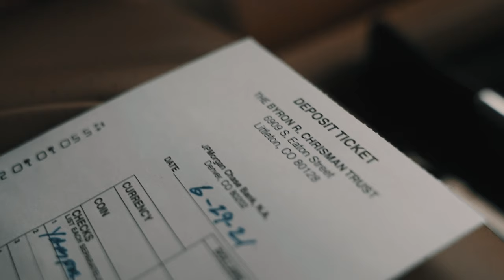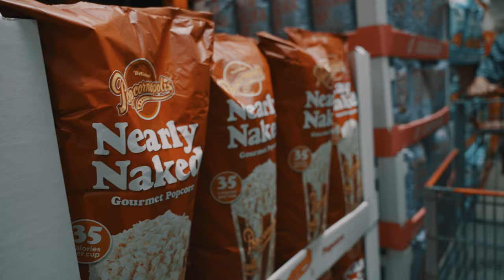ANAE - The American Dream (official video)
I dreamed a dream last night
I saw my life pass by
And all the things I’ve wanted, they were mine
I thought that I was doing fine

I worked so hard for my business
But I was never home for Christmas
Still I thought that I could buy more time
There was only one thing on my mind

‘Cause they say
There ain’t no limitations
It’s only your imagination
Whatever fits for you
Might not fit for me
But who’s to say what’s right or what is wrong
People like to sing their own song

Is just not what it seems
Cause if the whole world was mine
Would it change the bottom line?
The American dream
It’s just polish and sheen
Cause at the end of the day
It won’t wipe your tears away

Now I’m wide awake
I feel I need a break
From all the things I’ve wanted in my life
Do I need them to survive?

I know I need to change
But my soul feels strange
The thought that I might lose it all is here
I’d rather choose to hide my fear

Oeh oeh

But I’m afraid
I’ll never wake up from that dream

Music & Lyrics: Arnan Natan & Anne Elise Kaemingk  |  ANAE
Video: Herman Brink  @Travelmanyroads
Video edit: Herman Brink and Arnan Natan
Mixing and Mastering: Arnan Natan